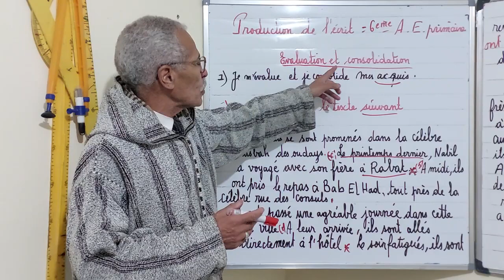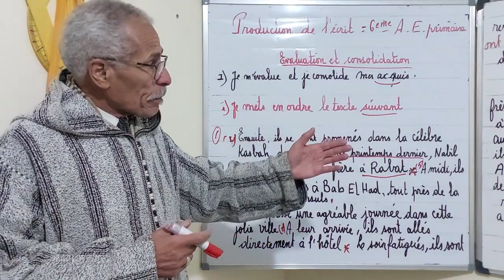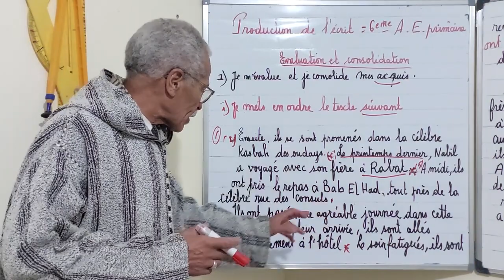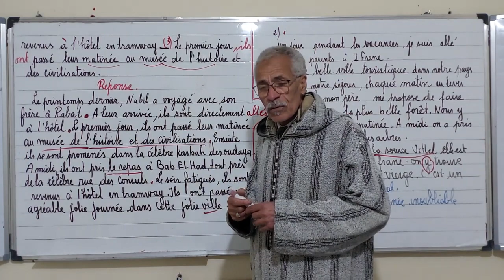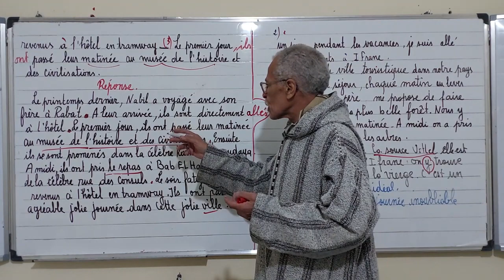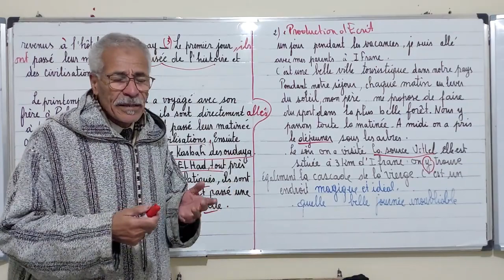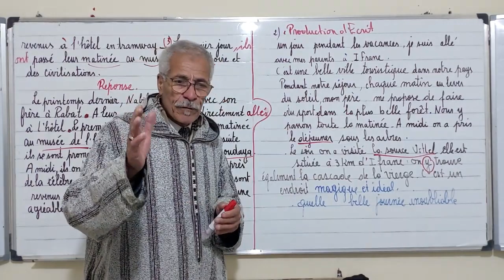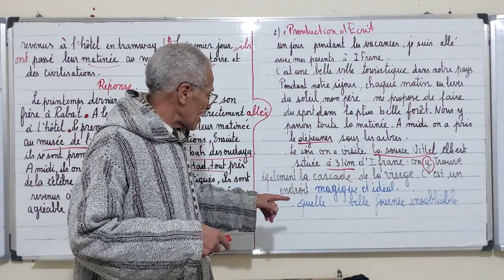Production d'écrit:6ème Année primaire.Evaluation et consolidation.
Évaluer les acquisitions. production d'écrit.
mets les phrases en ordre